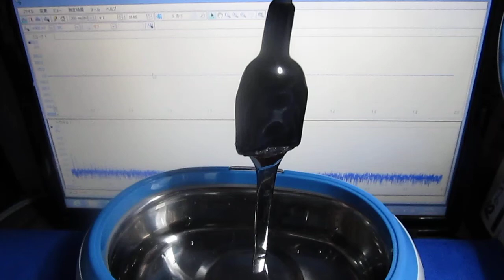超音波プローブ実験 Ultrasonic probe experiment